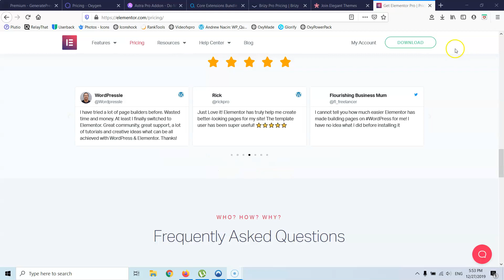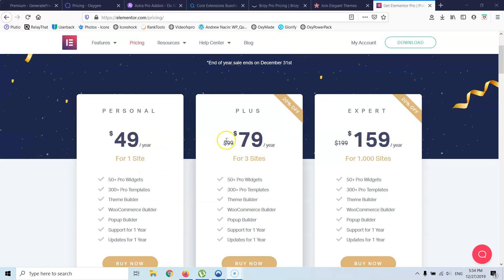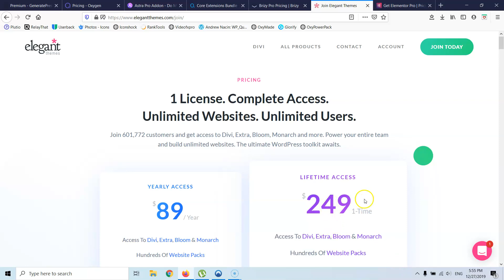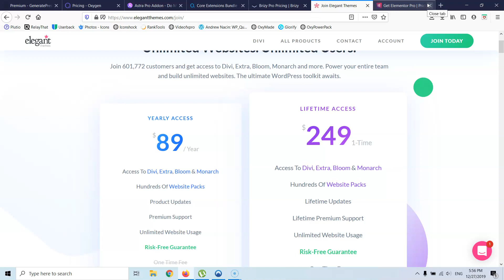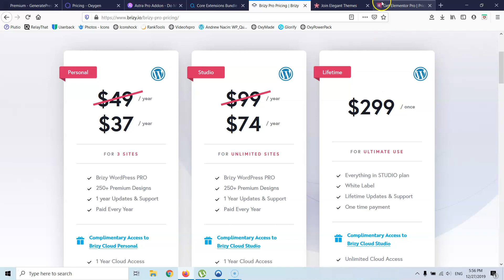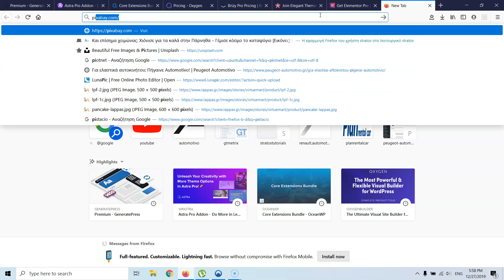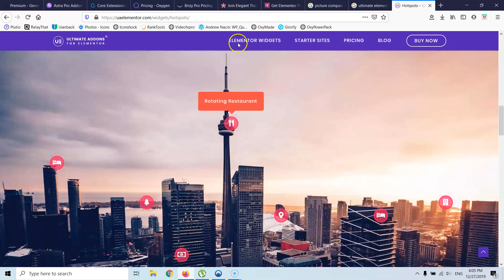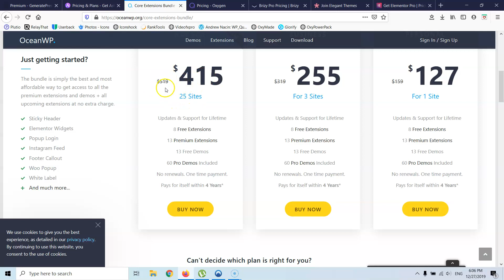Τι να αγοράσω. Θέμα ή Page Builder?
Σε αυτό το βίντεο απαντάμε στην ερώτηση που κάνουν αρκετοί χρήστες που ξεκινάνε το wordpress και θέλουν να αγοράσουν κάτι. Θέμα ή Page Builder.

Φυσικά δεν υπάρχει πάντα μία σωστή απάντηση αλλά σε γενικές γραμμές οι περισσότεροι χρήστες θα μπορούσαν να φτιάξουν τη σελίδα που θέλουν αγοράζοντας ένας Page Builder.